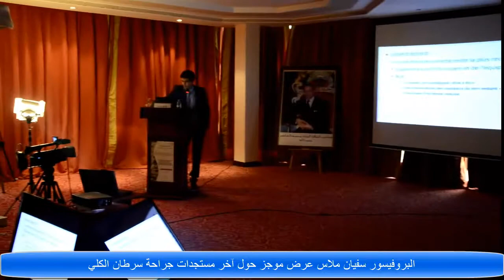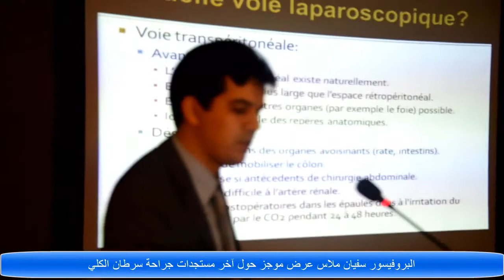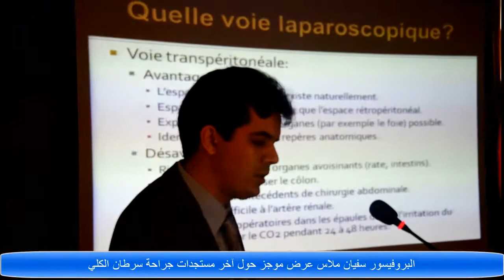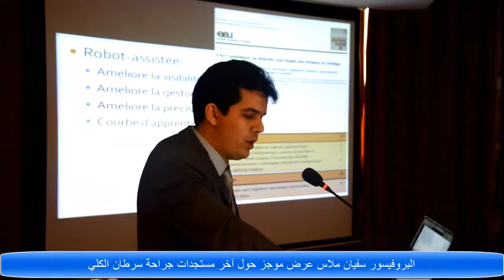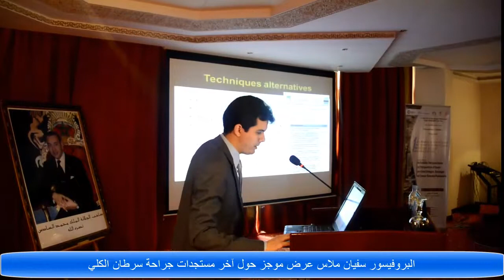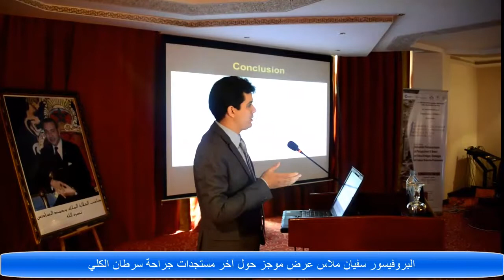البروفيسور سفيان ملاس : عرض موجز حول آخر مستجدات جراحة سرطان الكلي fes21- 02- 2015